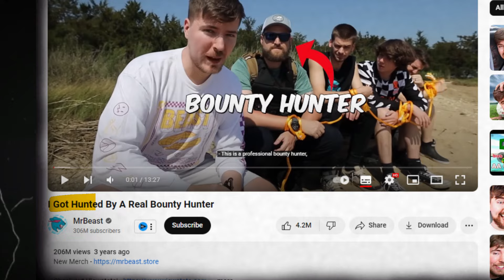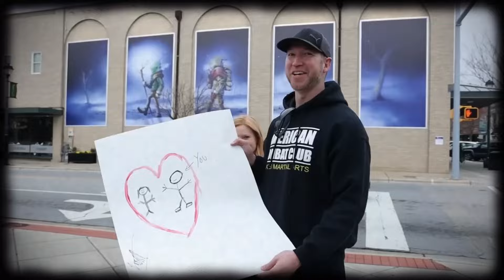When Mr.Beast Quits a Challenge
About Zaxolor
🎥 Videos about Mr. Beast life, drama and challenges
🎨 Written, voiced and produced by Zaxolor